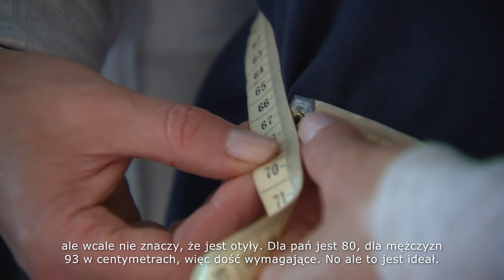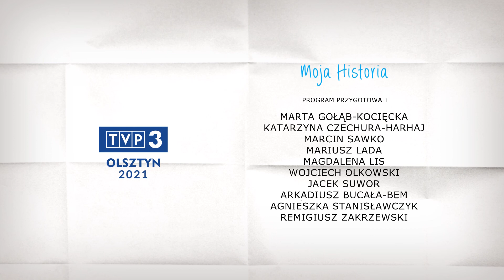MOJA HISTORIA odc. 14 - 2021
Otyłość to druga po paleniu papierosów przyczyna zachorowań na nowotwory. Lekarze mówią wprost - "to matka chorób cywilizacyjnych". Z nadmiarem kilogramów można wygrać, o czym przekonuje Pani Kinga - bohaterka tego odcinka programu "Moja Historia". Zapraszamy do oglądania.